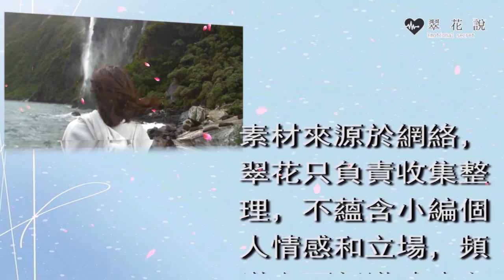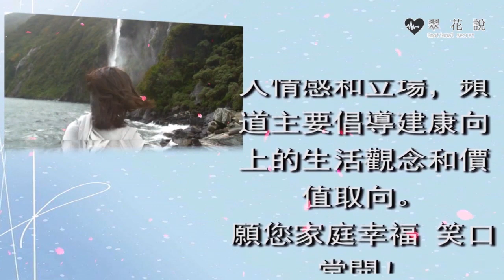兒媳給娘家買房，婆婆知道後讓丈夫離婚，大姑姐說的話婆婆懵了！